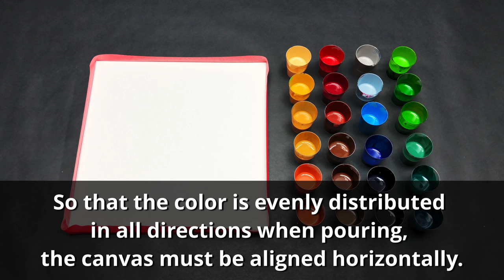How do I recycle my acrylic pouring paint residues? Be curious! | JFA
In this video, I will show you how to use acrylic pouring paint residues and the pouring technique to create amazing results!

You need:
🔴 ARTEZA – Acrylic Colors :
 ⏩And my color-mixing-ratio for ARTEZA colors is:
- 1/5 paint + 2/5 Floetrol (I use + 2/5 water
      - Here is a mixing example for a 4cl cup: 5ml color + 10 ml Floetrol + 10 ml water

🔴 small plastic cups

▬ My shop ▬▬▬▬▬▬▬▬▬▬▬▬

▬ Social Media ▬▬▬▬▬▬▬▬▬▬▬▬▬▬▬